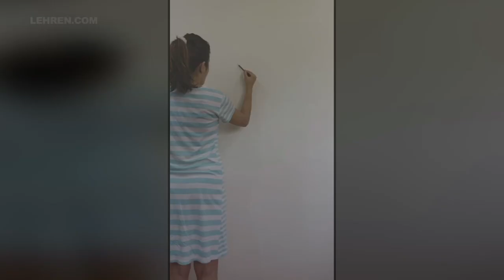संस्कृती बालगुडेने घेतला वॉल पेंटिंगचा आनंद; मधुबालाचे काढले छायाचित्र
Sanskruti Balgude enjoys wall painting and draws a colourful portrait of late actress Madhubala on her wall. Sanskruti is indeed her time off the camera indulging in some painting time.